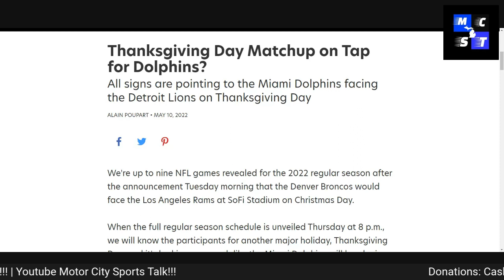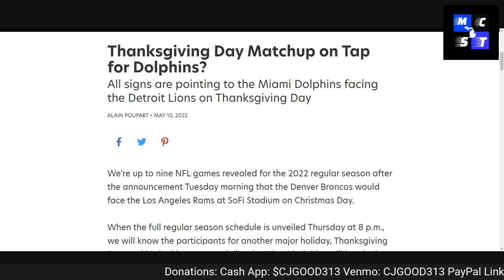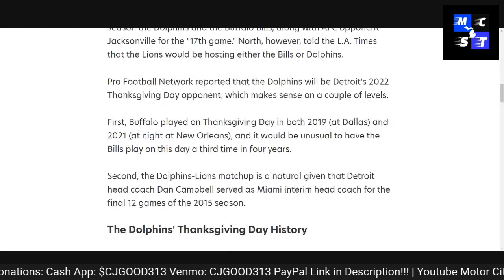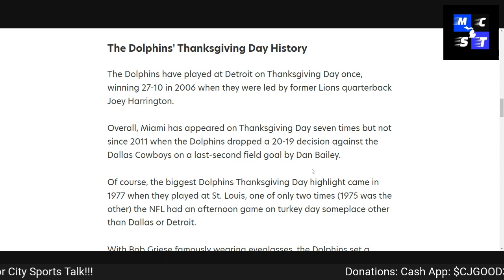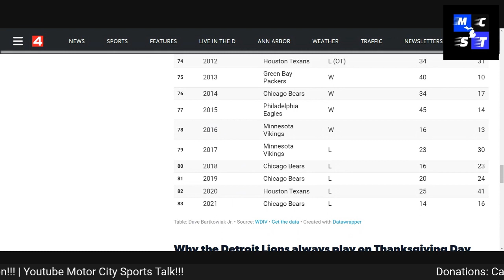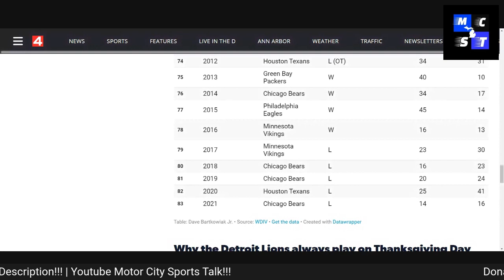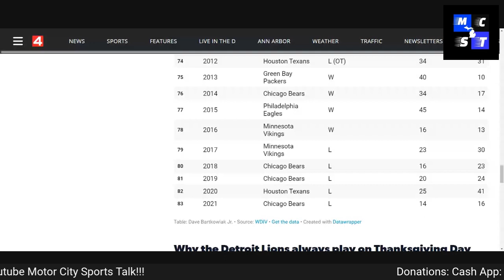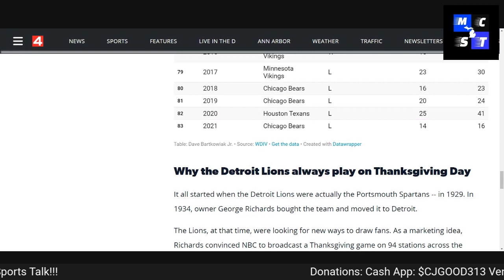Detroit Lions to Host Miami Dolphins On Thanksgiving 2022?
$CjGood313

CJGOOD313